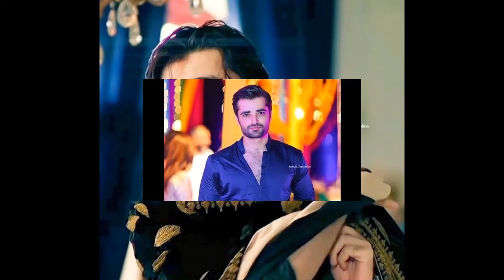Drama Jaan e Jahan Episode 12 13 14 Drama Jaan e Jahan Actor Sharaam Real Family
Hamza Ali abbasi one of the most Pakistani actor and model hamza Ali abbasi new drama jaan e jahan play role of shehram outstanding acting in drama serial . hamza Ali abbasi complete biography